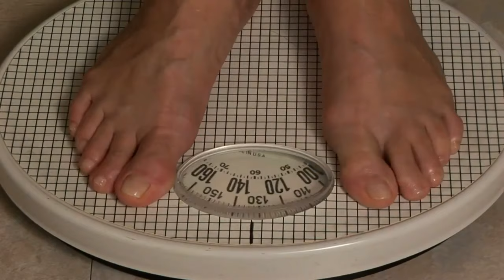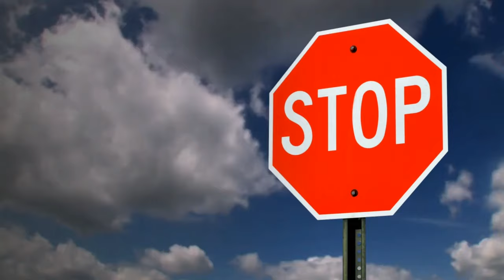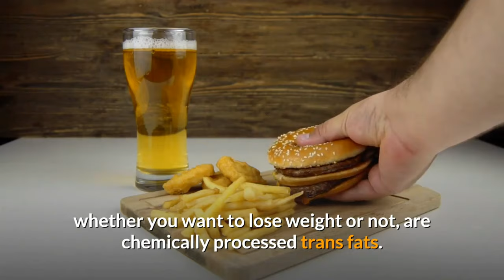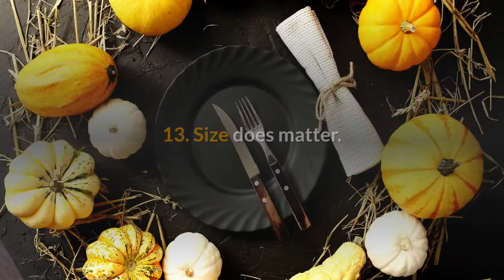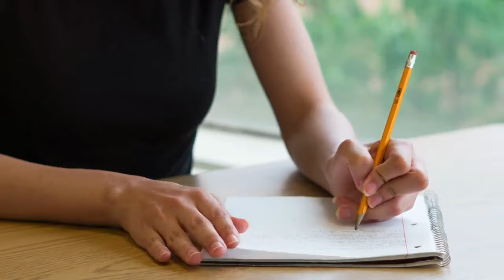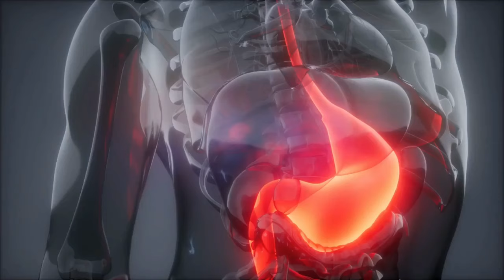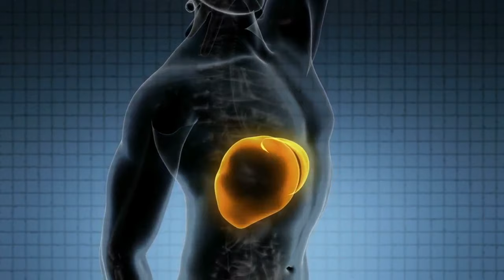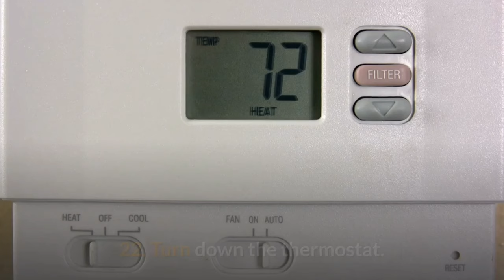HOW TO LOSE WEIGHT Without Exercise!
Yes!  You may lose weight without exercise or going to the gym!  Check these out.

 and SEE AMAZING, INTERESTING, ENTERTAINING, EDUCATIONAL, AND FUN VIDEOS!